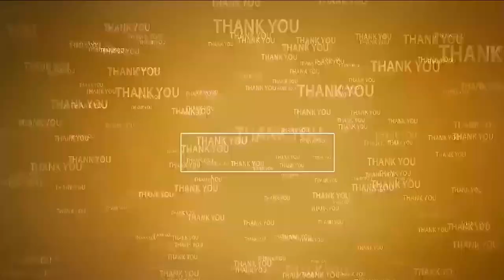4 రోజులు సెల‌వులు ర‌ద్దు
- అధికారులు, సిబ్బంది అందుబాటులో ఉండాలి
- స్పెషల్ ఆఫీసర్ టి.ఎన్.శోభన్ బాబు
- సూళ్లూరుపేట ఎంపీడీవో కార్యాలయంలో తుఫాన్ ప్రభావం పై అధికారుల సమావేశం